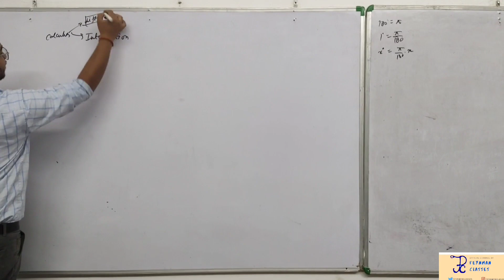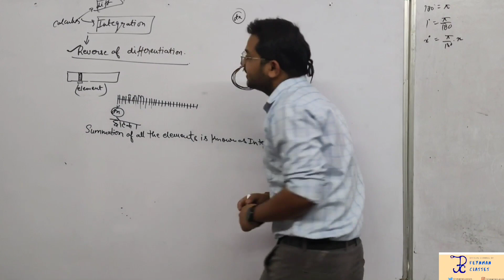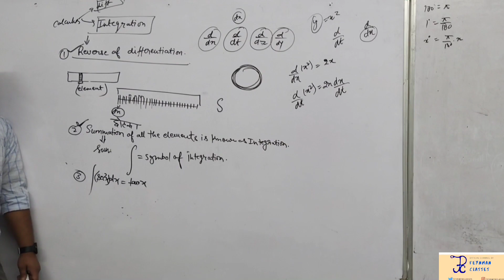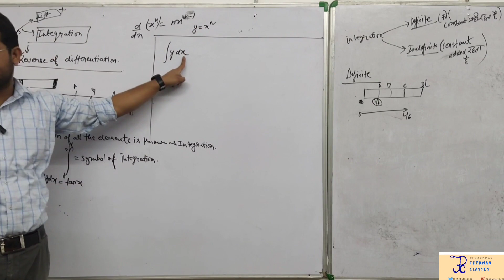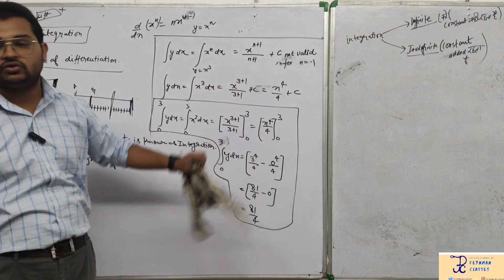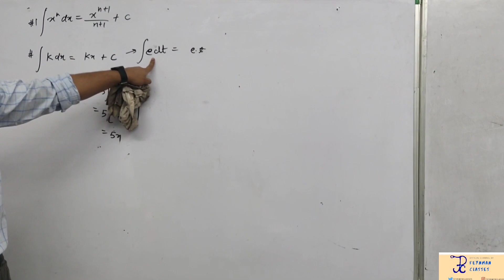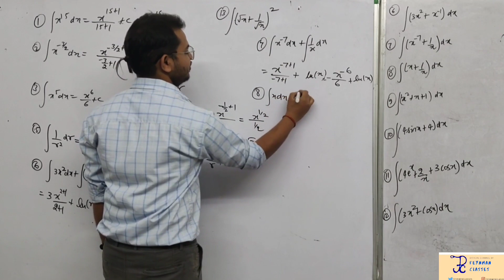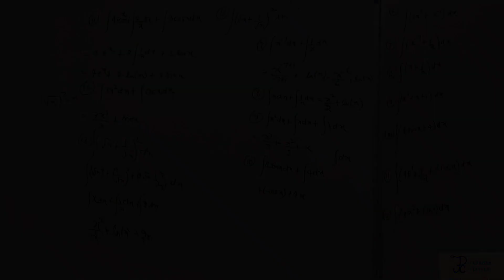Basic Mathematics LEC-05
B.Sc physics And 11th 12th physics#
And lectures of B.Sc physics

Teacher- Shashank Mani
cover in- Bsc 1st year,2nd year and 3rd year and 11th 12th